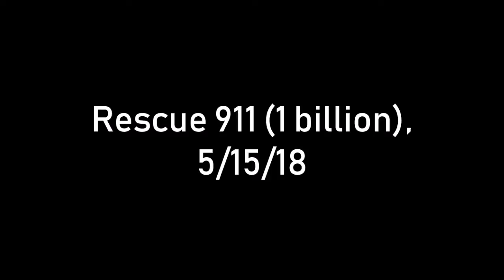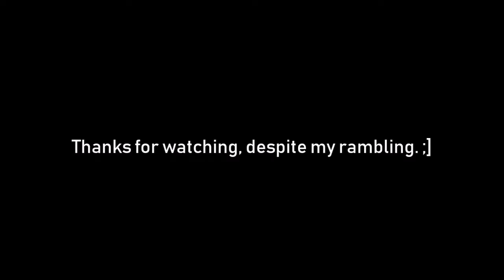Pinball Arcade: Rescue 911 (1 billion), 5/15/18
Trouncing my high score on Rescue 911. One of those games where I made most of my shots for once. Usually this is a short table for me. :\